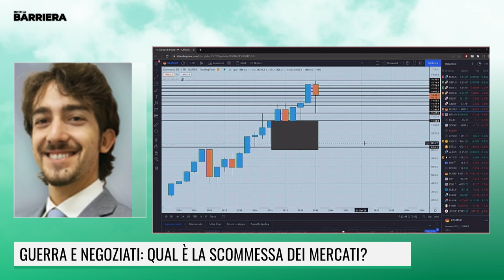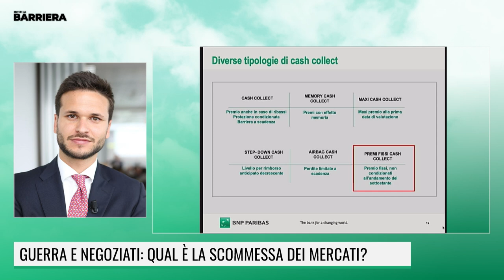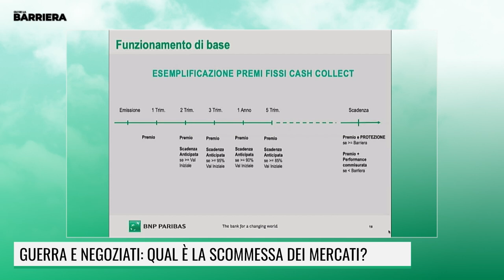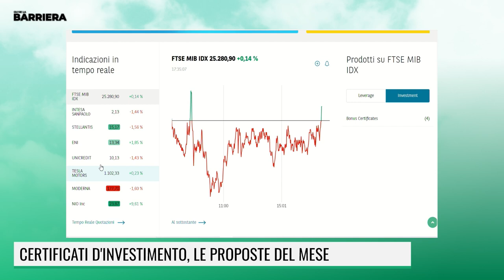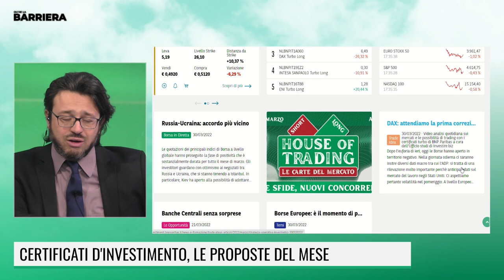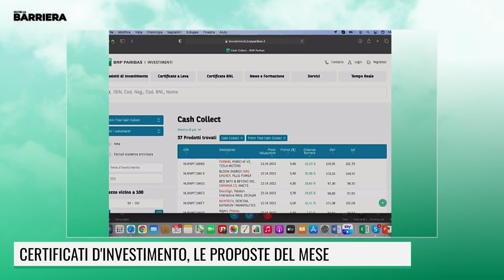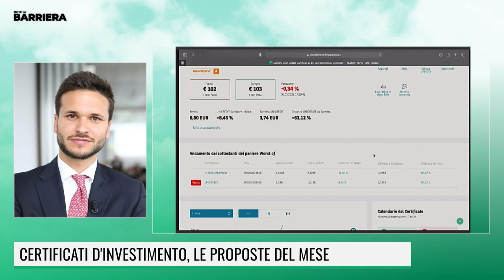CERTIFICATI D'INVESTIMENTO, LE PROPOSTE DEL MESE DI BNP PARIBAS